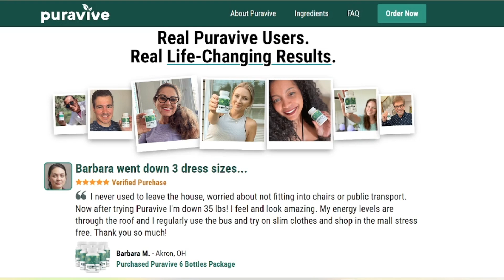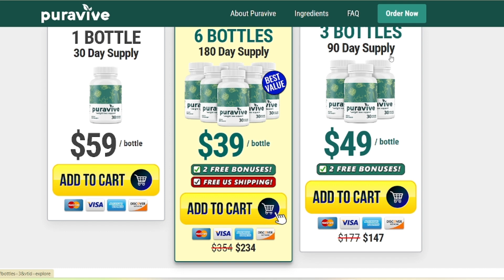Puravive Review | Is it Worth Your Money?